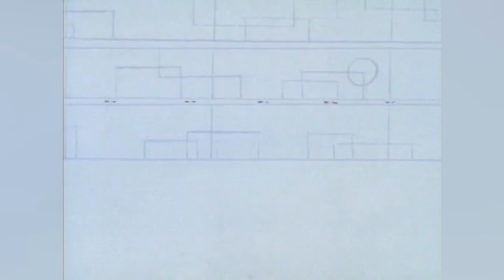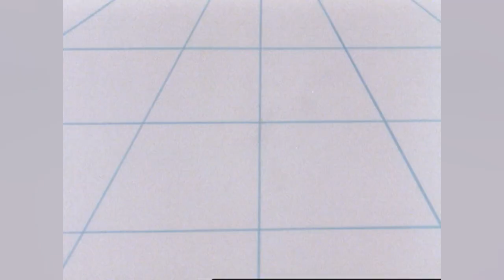Mojo Jojo Origins - The Iconic Arch-Nemesis Of Powerpuff Girls Was Once A Pet To Their Father!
Mojo Jojo Origin Explored